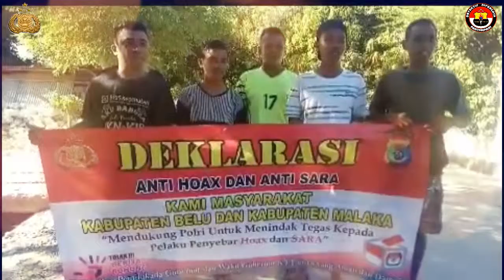Seruan Anti Hoax Oleh Pemuda Pasar Lama, Kab Malaka menuju Pilgub NTT Yang Aman Dan Damai